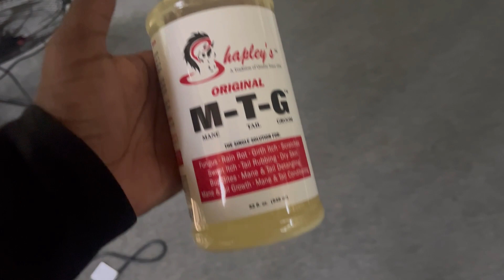How To Clear Hot Spots On Bullies Coat ‼️